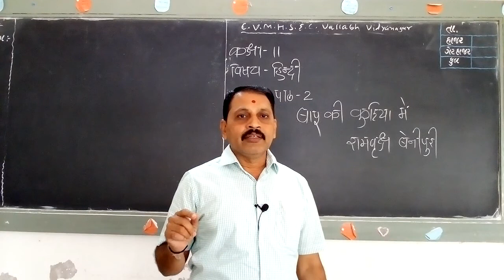Std.11 || Hindi || Shri N.R.Vyas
Ch-2 :  बापू की कुटिया में ( रामवृक्ष बेनीपुरी)